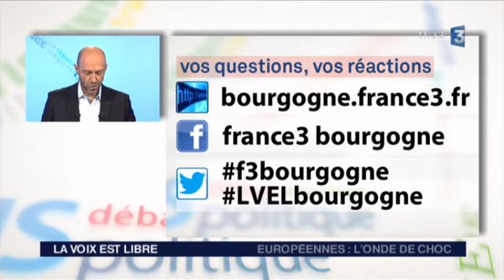La Voix est libre du samedi 31 mai : Européennes, l'onde de choc (1ère partie)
Quelles conclusions faut-il tirer de ces élections européennes 2014 : la Voix est libre a ouvert le débat samedi 31 mai à 11h30

Les élections européennes ont traditionnellement peu de poids dans la vie politique française : mais l'édition 2014 restera gravée dans les mémoires, avec pour la première fois un Front National en tête dans les urnes !
Une déflagration suivie d'une nouvelle crise grave à l'UMP , pendant que le PS n'en finit plus de perdre ses électeurs ...
Quelles conséquences en Europe, quelles conséquences en France : la Voix est libre a ouvert le débat !

Sur le plateau :  Philippe Baumel député PS de Saône et Loire, Edouard Cavin FN, Ludovic Rochette vice-président UMP du Conseil général de Côte d'Or, et  François Deseille, président du Modem de Côte d'Or.

Une émission présentée par Lilian Melet samedi 31 mai à 11h25 sur France 3 Bourgogne